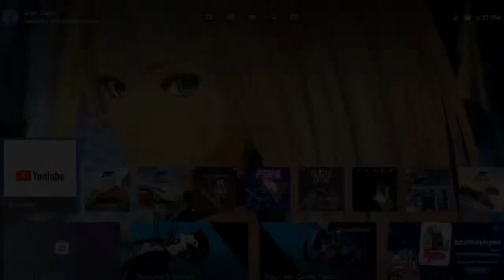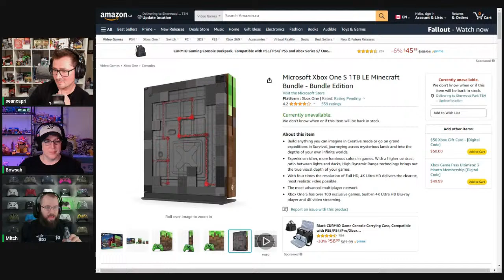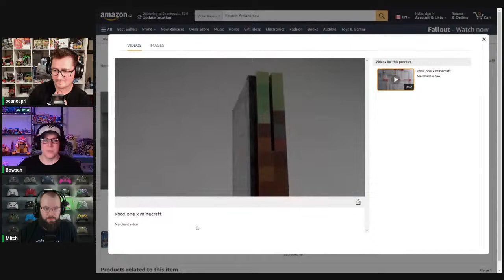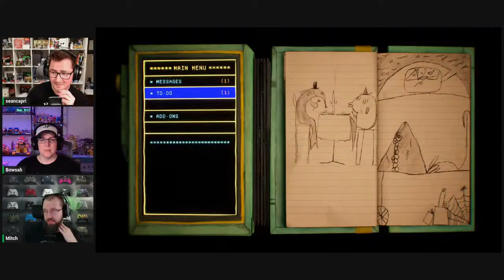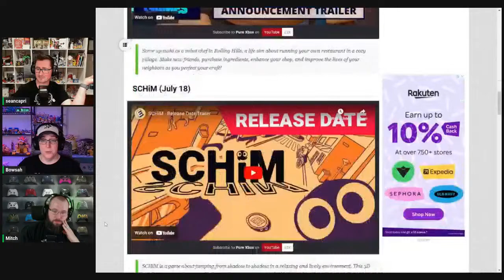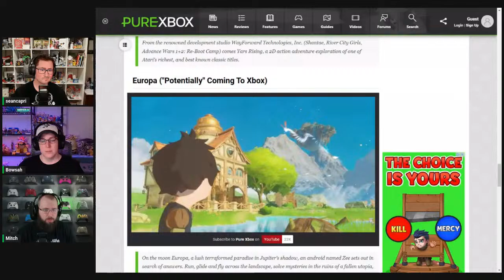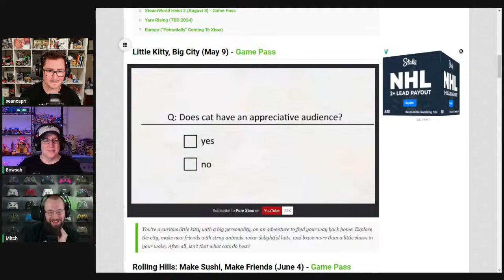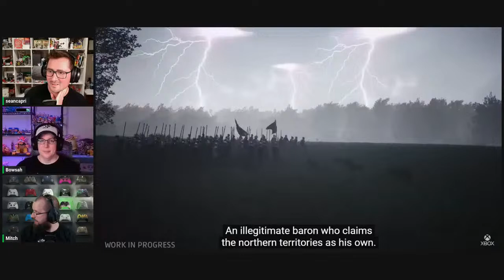What Makes a Good Ending? | Fallout 76 | The Xbox Drive 336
Most games have bad endings. The Xbox Drive Crew discusses what makes a good ending. Plus, listener questions from our Discord!

Cwagmire: Who reminds you that the best babes are Xenobabes.

★ PLATINUM PRODUCERS ★
Robby Bobby Miller
Smokin Joe
Tim Paullin

★ GOLD MEMBERS ★
Adam K
Anna
AwesomeDave1337
BobLoblaw
Brad Moore
Brian Reese
Cecily Carrozza
CrocoKyle
Dan & Luma
Dannohh
Devantai Johnson
Emily O'Kelley
Jon32
Marcus O'Neill
Peje EP
Shane Erickson
Tim Aulph
Toxic